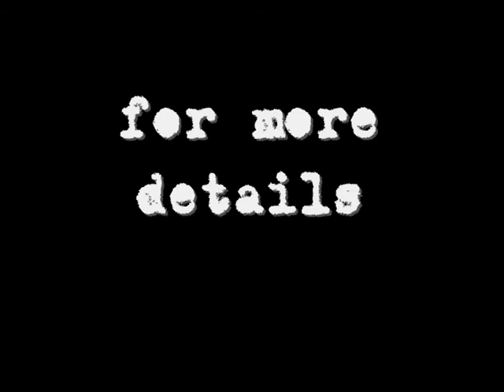CRACK RECORDS [ crack inc.promo-003 : DJ INC. - springflava - ] drum and bass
nice and smooth. this production by dj inc. came along @ crack inc. promo white in 1997.

LABEL: CRACK RECORDS
ARTIST: DJ iNC. feat. J.D. & Nova Casper
TRACK TITLE: SPRINGFLAVA - ONE SIDED
cat ID: CRACK INC. PROMO-003